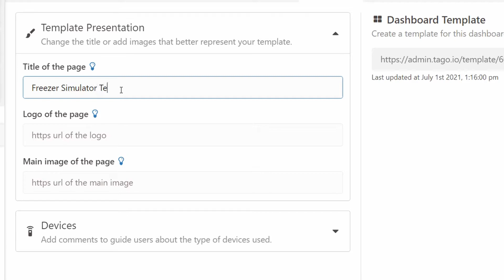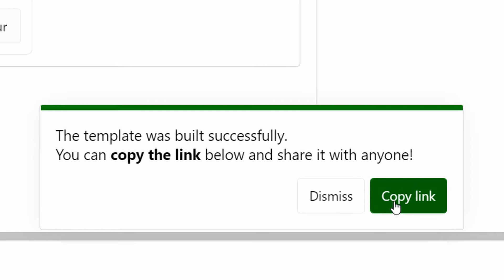Distributing Dashboards with the TagoIO IoT Platform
Learn how to create and distribute templates of your dashboards with TagoIO!

The unique feature from TagoIO enables collaboration during the development phase of any IoT project. It is a great feature to speed up the development of new IoT applications and share what you are creating.